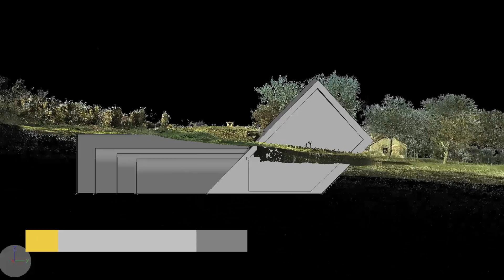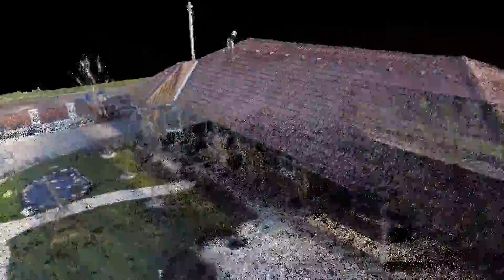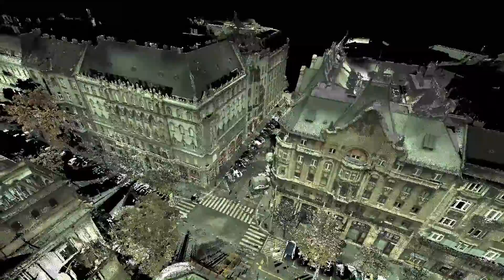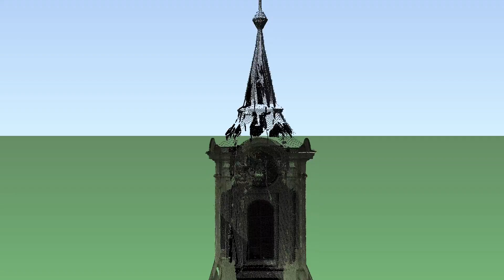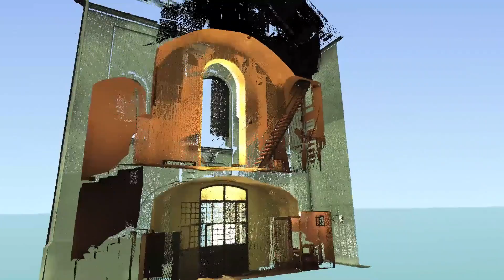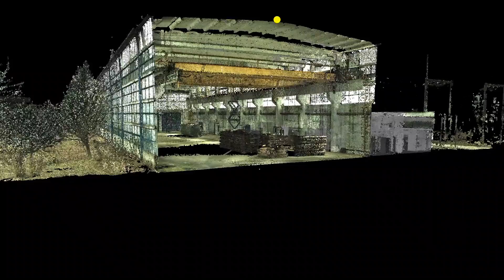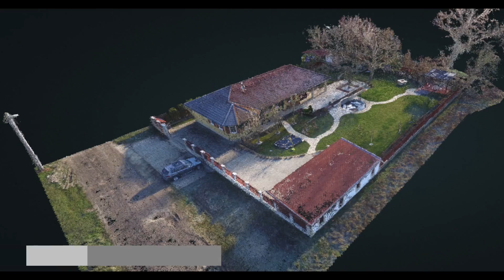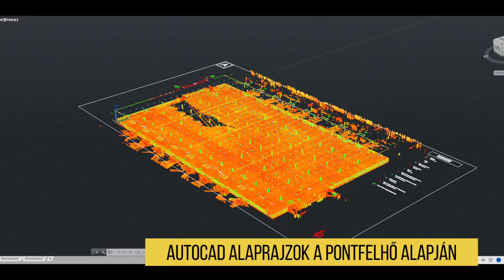GLT Scan&Plan - 3D lézerszkennelés és drónos felmérés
Cégünk 3D lézerszkenneléssel, tervezéssel és kivitelezéssel foglalkozik. Az épületek, épületgépészeti és ipari-technológiai rendszerek 3D lézerszkennelése a korábbiakhoz képest nagyságrendekkel megnövelt pontosságot tesz lehetővé, ami az épületek, valamint azok épületgépészeti, ipari vagy technológiai rendszereinek felmérésében, tervezésében és dokumentálásában játszik fontos szerepet. Az új technológia nemcsak pontosabbá, de gyorsabbá és költséghatékonyabbá is teszi az épületgépészeti és építészeti tervezők, valamint az üzemeltetők munkáját.